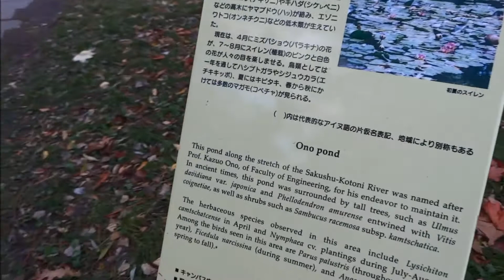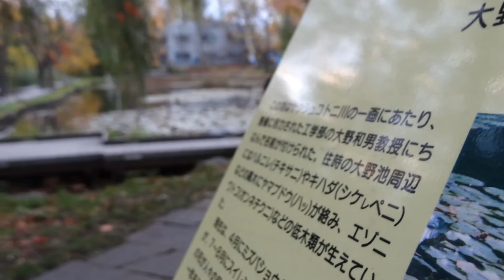北海道大学 大野池 Ohno pond of Hokkaido University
大野池は、工学部と理学部の間あたりにあります。